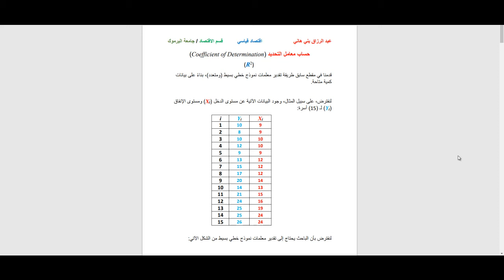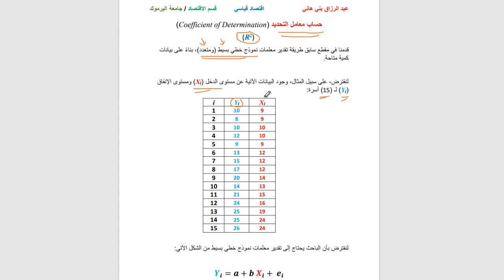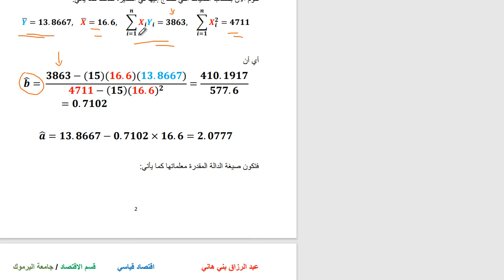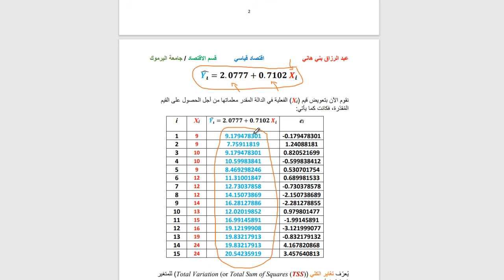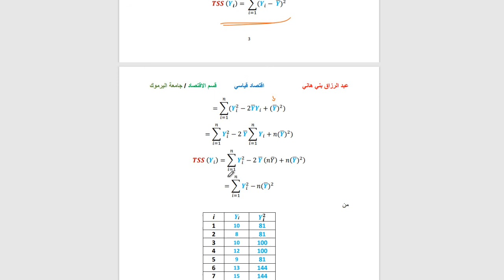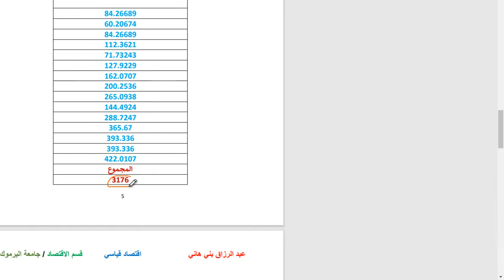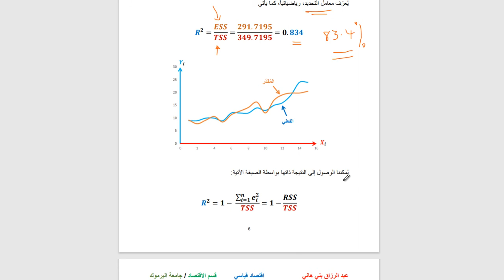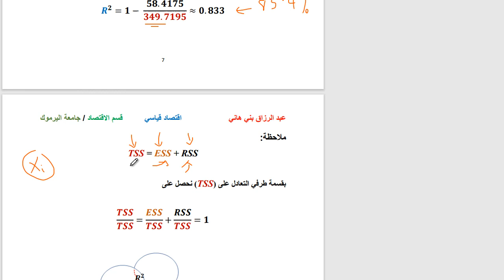مثال على حساب التغاير الكلي ومعامل التحديد ... Total Variation and Coefficient of Determination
يشرح هذا المقطع طريقة حساب التغاير ةمعامل التحديد وتفسير كل منها بواسطة مثال كمي ...  Total and Explained Variation, and the Coefficent of Determination